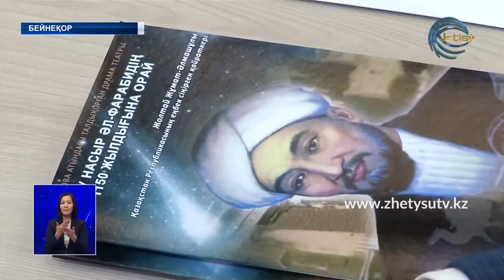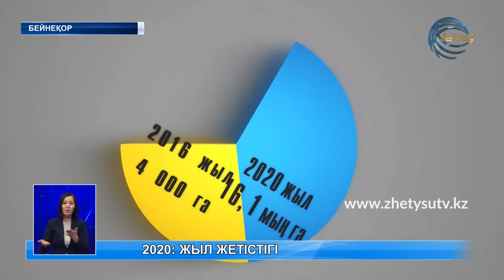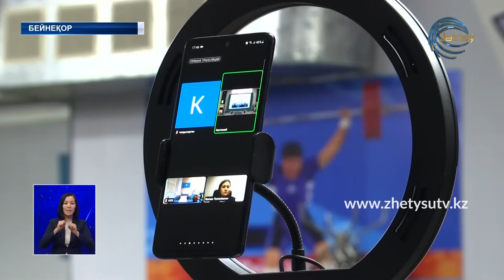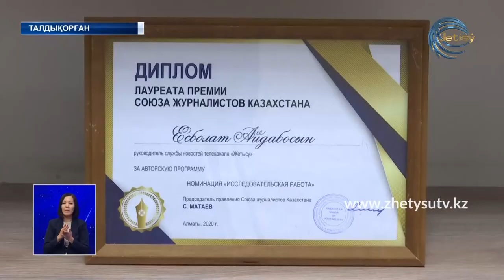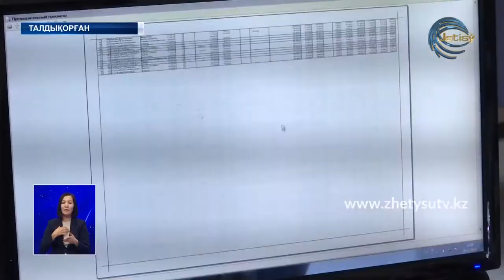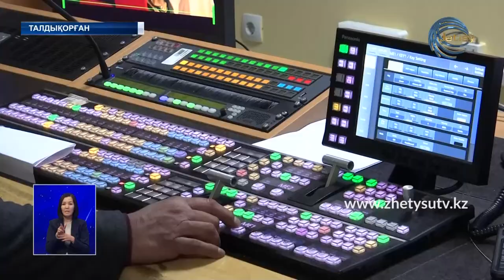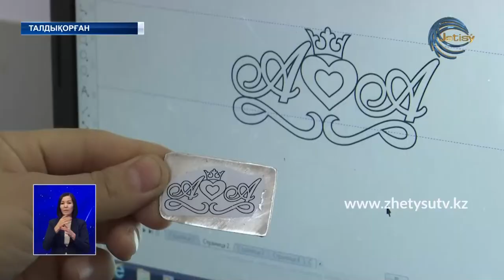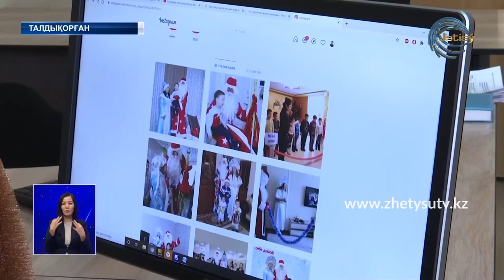ЖЕТІСУ ЖАҢАЛЫҚТАРЫ (31.12.20) 20:30